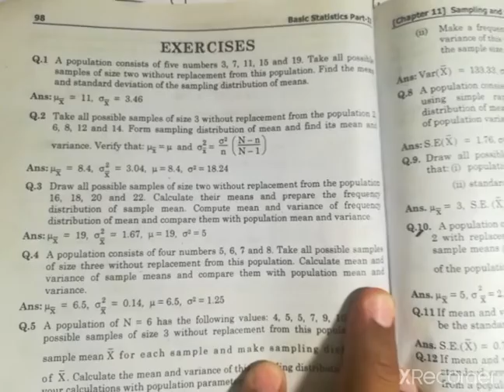Lec # 6 / Statistics / Inter 2nd year